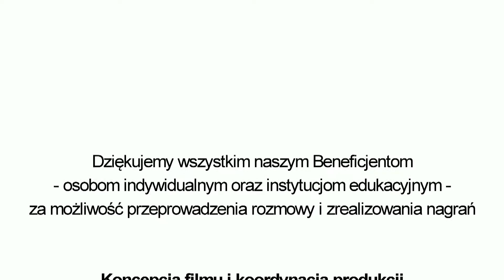Kreatywna edukacja dla dzieci i młodzieży